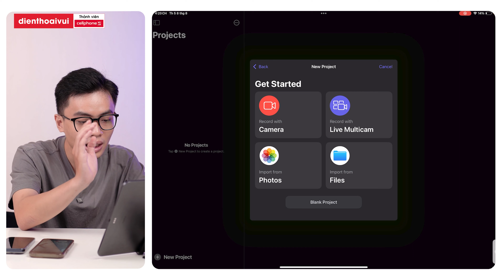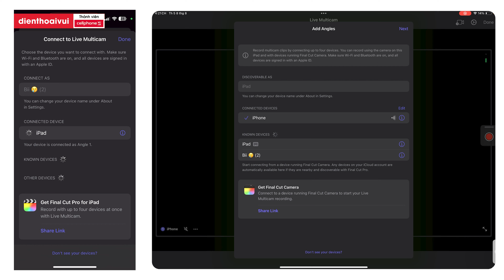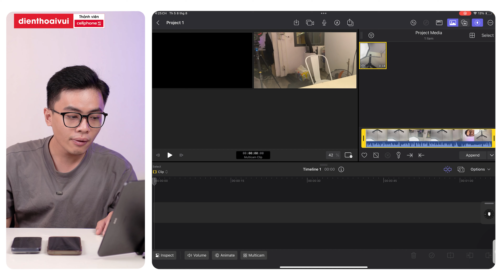Thử ngay App này trên iPhone và iPad dành cho người HƯỚNG NỘI làm video